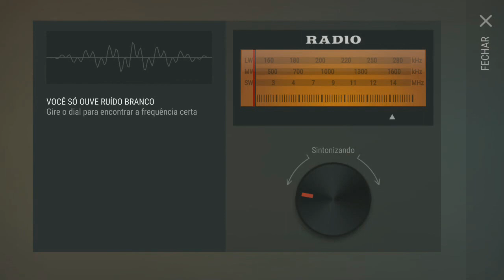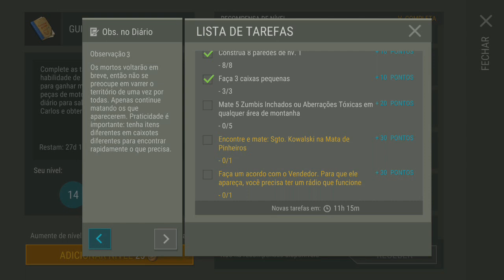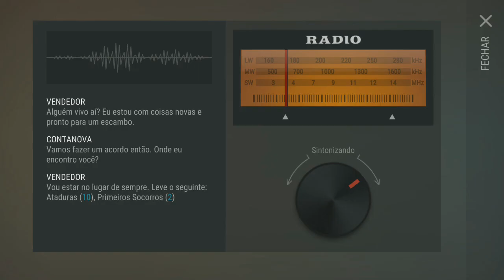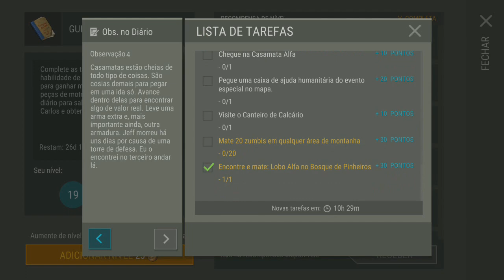TAREFAS PARA CONTA NOVA!! TA FICANDO TOP!!! LAST DAY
UPANDO A 2ª CONTA PARA SORTEIO

COM A MOTO
COM PELO MENOS NO LEVEL 100
COM A 9ª TEMPORADA PAGA

USE MEU CÓDIGO TIKTOK: 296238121